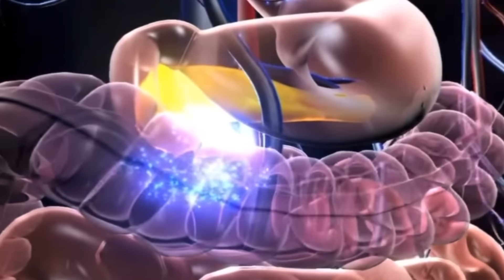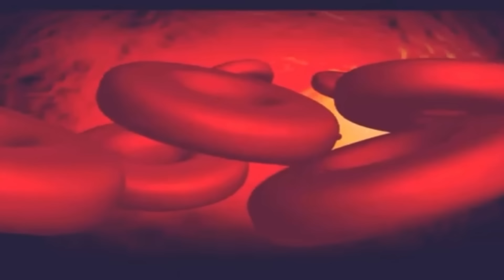ኣድለይቲ መግብታት ብሰንኪ ለክቲን(Lectin) ከይንገድፎም።